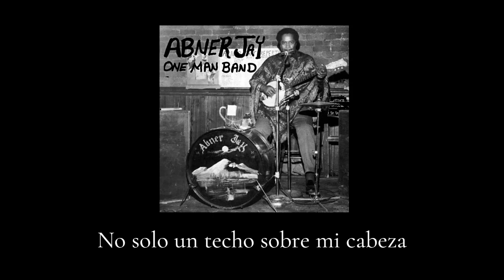Abner Jay - I'm So Depressed | Subtitulada al español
Abner Jay fue un músico multinstrumentista estadounidense conocido por sus canciones de Folk y Blues en las que trató temas como las drogas, la guerra, la política, la biblia y la depresión.

‘I’m So Depressed’, su composición más conocida, fue lanzada en su álbum Terrible Comedy Blues del año 1967.

I was born during the hard depression day
Oh Lord
In July, down in Georgia
Where the sun was hot as a blaze

My folk was sharecroppers
At the end of the year
We had nothing
We had nothing, we had nothing but grasshoppers

Looking back over my life
Oh Lord, I'm so depressed
Help me somebody, I need some rest

Oh I hitchhike  to New York City
Chicago, Clever and Detroit
Singing loud and strong, everywhere I went alone
But everything I do is wrong

Help me right now, I need some rest

I need somebody to call my own
Not just a roof over my head
But a place, any other home

Squezze me tight
Squezze me sugar
Squezze me all night

Help me somebody, I'm so depressed
Oh lord, I need some rest